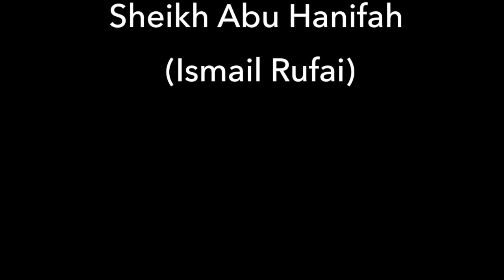Lesson 17 | The Strategy of the Quraysh Against the Open Call